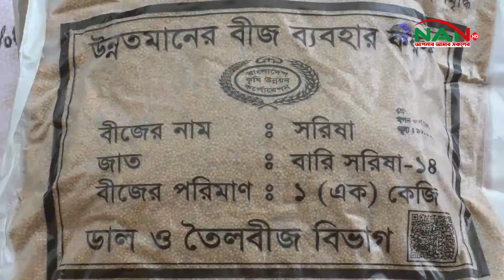ভোলায় কৃষকদের মাঝে বিনামূল্যে বীজ ও রাসায়নিক সার বিতরন || NAN TV